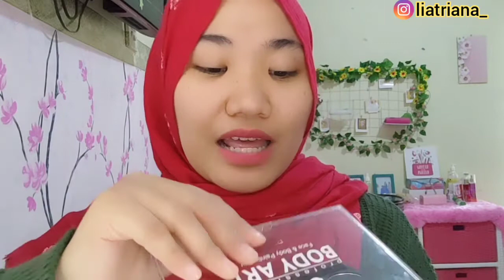BODY ART PALET REVIEW + TUTORIAL MAKEUP ART PEMULA